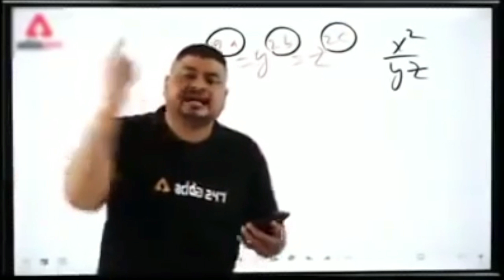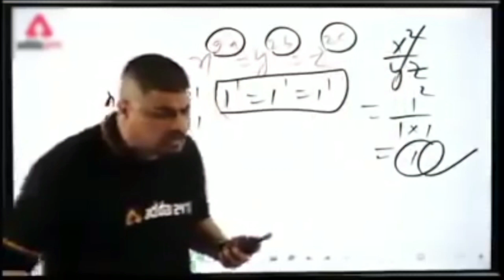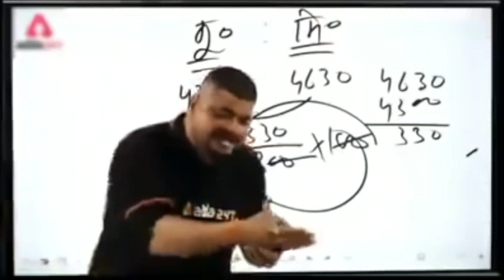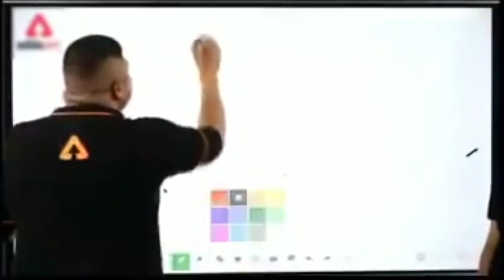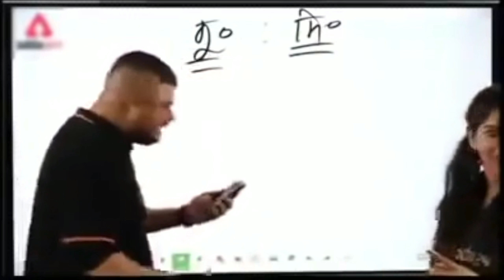VW Starter Motor Repair | Skoda Rapid Starting Problem | Battery or Starter Motor Repair amandhillon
VW Starter Motor Repair | Skoda Rapid Starting Problem | Battery or Starter Motor Repair |
Skoda Rapid Starting Problem Solved, Battery weak or Self problem.

Hello, friends welcome back to the new video, In this video I will show you the common problem of VW Cars not Starting up properly. You may have faced this kind of problem, it's like when you give a command to crank the engine through the key sometimes the car starts properly but sometimes it feels like the battery is completely drained out and you need to get it replaced, but you had a new battery already installed in your car then if the battery is OK then where the problem lies.
The actual problem is the Bad Starter Motor, also known as Self of your Car, due to years of years continuously running without any service now this is the time to open the Starter Motor and Clean it properly and reassemble it.
The Starter Motor starts to take the load when you crank the engine, resulting in Low Engine rounds and bad starting.
Enjoy the Video till the end.